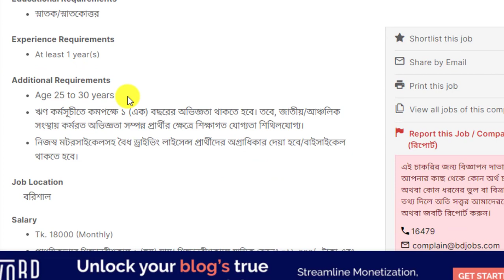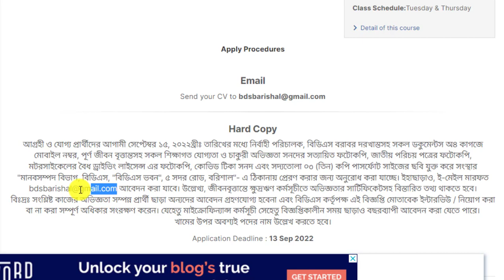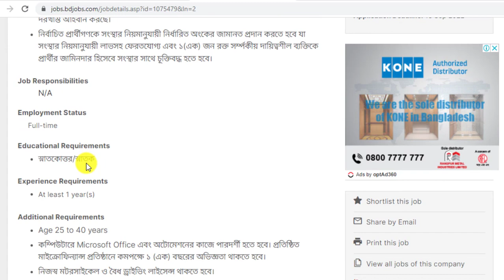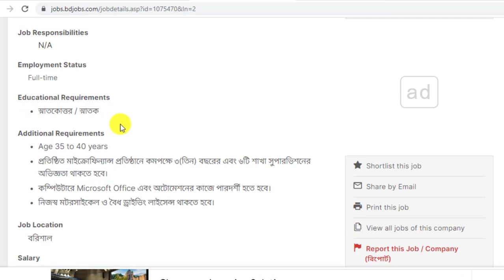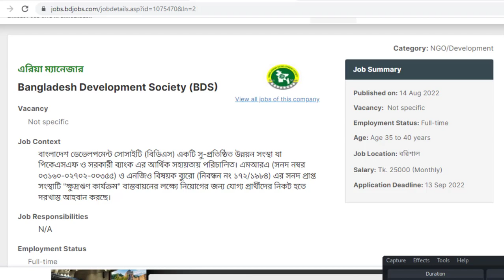বিনা অভিজ্ঞতায় বিডিএস এনজিও নিয়োগ ২০২২।। Bangladesh Development Society (BDS) Ngo Job Circular 2022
আসসালামুআলাইকুম,

ধন্যবাদ সবাইকে.